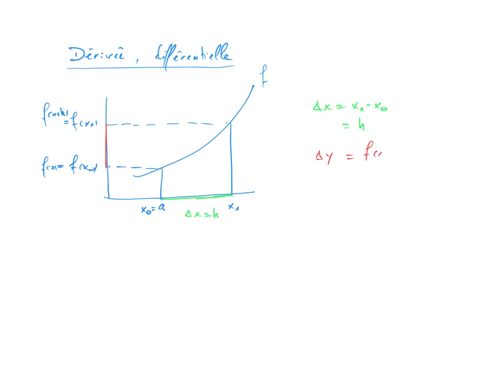1 Dérivée et différentielle